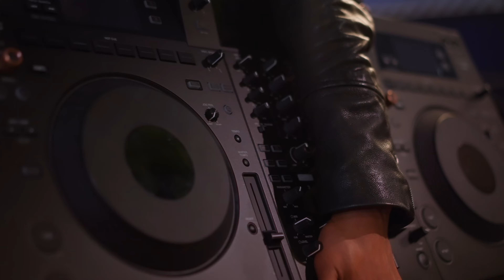Dominic Carter [Nightingale] [4.29.23] [4K]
My most recent show at Nightingale in LA. Brought my Pioneer DJ Opus Quad to 1 of the  very popular venues in the city. Shot by Premium Paris. Edited by me.